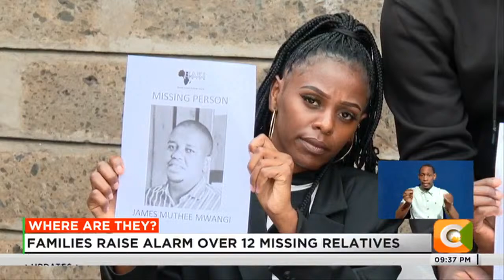Families raise alarm over 12 missing relatives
Victims are allegedly arrested by police